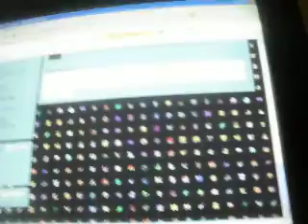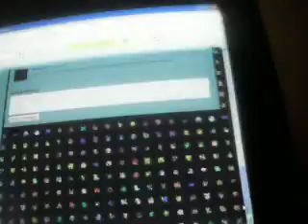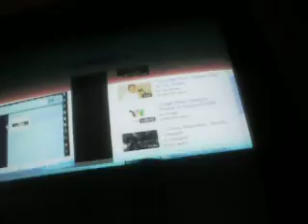Youtube fucked up, I can't change my background picture/color- THE SOLUTION!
This isn't the solution for everyone and results may vary.